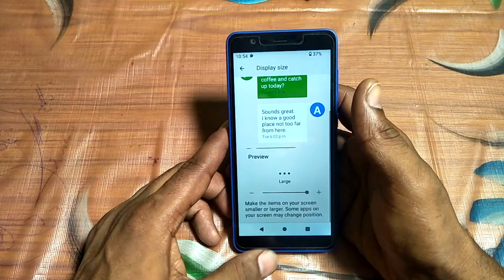how to set display size jio next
how to set display size in jio phone|how to set display size in jio mobile|display size setting in jio phone next|display size ko kaise set kare|jio phone next display size|display size ko kaise lagate hai|what is this and how to use lets know